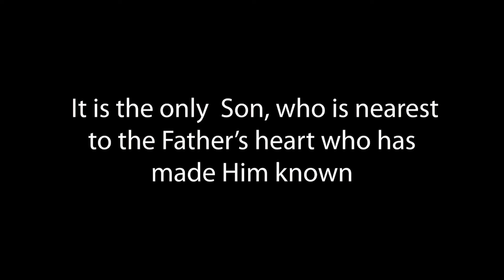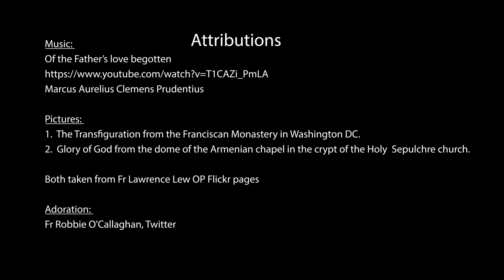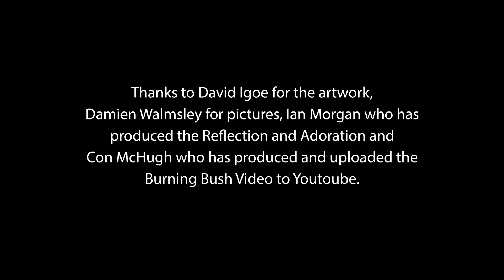Reflection 2nd wk: This is the only Son, who is nearest to the Father’s heart who has made Him known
Feast of the Baptism of the Lord. Reflection for the Second Week after Christmas: 2nd/3rd Jan 2022

"This is the only Son, who is nearest to the Father’s heart who has made Him known” by Monsignor Daniel McHugh the Co-ordinator for Ethnic Chaplaincies in the Archdiocese of Birmingham.